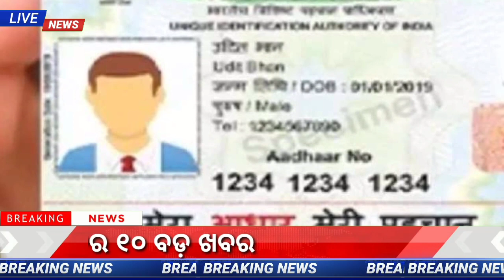Top10news today's morning news odisha/19 january 2022 odisha samachar OdiaNewsToday l dekho sikho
top10news today's morning news odisha/20 january 2022 / odisha samachar

pm kisan
e shram card registration
e shram card benefits odia
e shram card apply last date
dekho sikho
pm kisan tanka kebe miliba
suna tech
kalia jojona list
kalia yojana 2021
kalia yojana online apply kemiti kariba 2021
kisan yojana 2021
pm kisan odia
kalia
all odia update